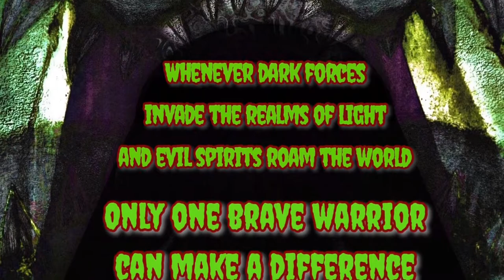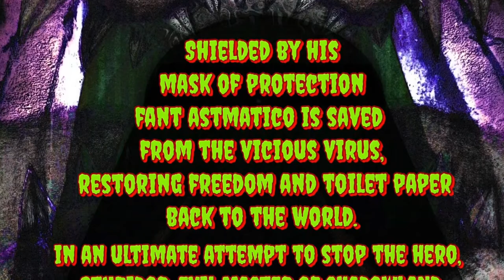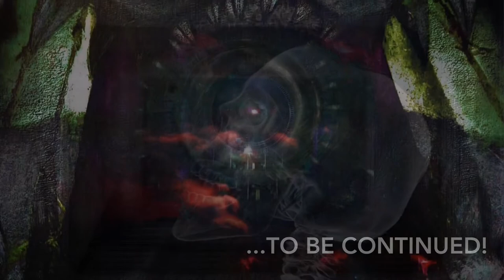El Guerrero Fant Astmatico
Eine Corontäne TV Produktion

produktion: worthreich
darsteller: Fant Astmatico

künstlerische gestaltung: habib, worthreich, fant astmatico
erste Schnittfassung: A. Pichardini
zweite Schnittfassung: worthreich